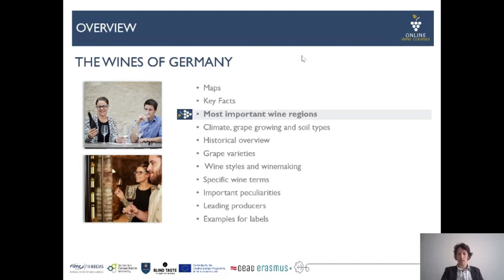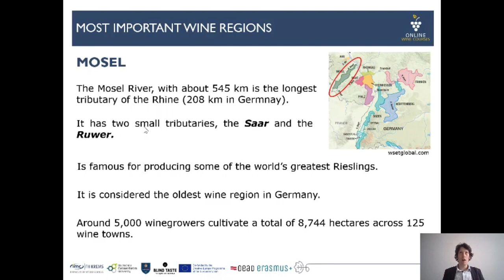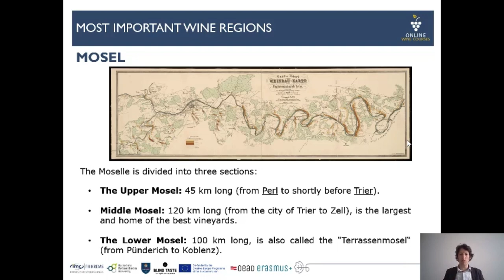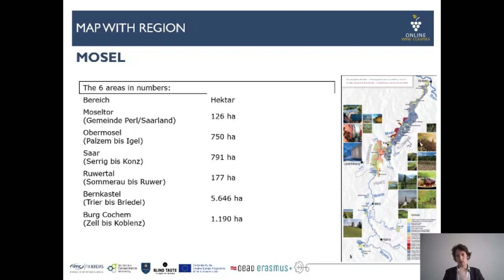04 Wine region Mosel | Germany 🍇 Online Wine Courses ➡️ with QUIZ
Online Wine Courses - Learn wine online!

In this module Matthias Schmitt will tell you interesting details about wine in Germany. Matthias Schmitt is Professor of Oenology at the Geisenheim University of Applied Sciences. He will give you an overview of the key facts of the wine regions in Germany. Matthias Schmitt @